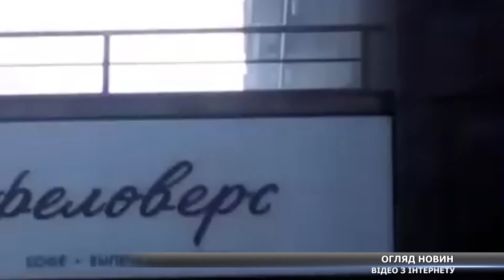Взяв у полон дружину, обвалилася теплотраса, пожежа у ТЦ у Москві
І до новин України та світу: на Вінниччині чоловік взяв у полон власну дружину, погрожував їй зброєю; у Харкові обвалилась теплотраса, кип’яток розлився по місту; на Прикарпатті сталася смертельна ДТП; у США рослина «перекоти-поле» забарикадувала будинки, а у Москві горів один із торгових центрів – про ці новини далі у огляді моїх колег.